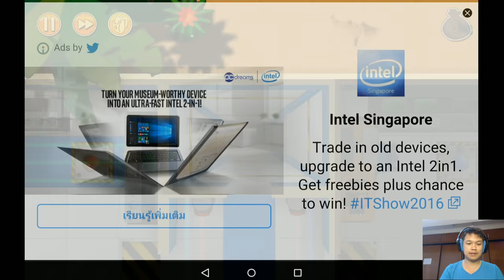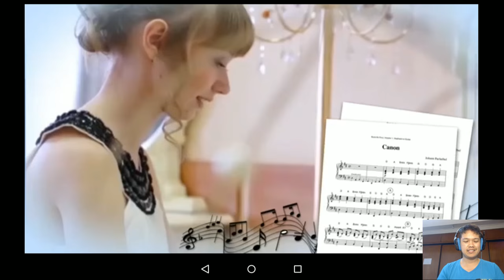Robbery Bob ไทย EP12 : Chapter 3 Nearly There, Fireworks